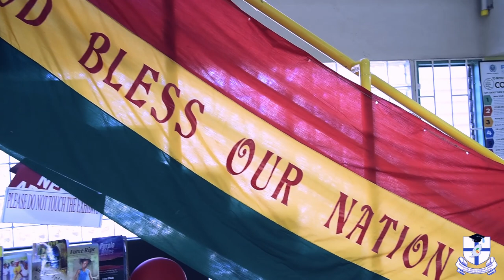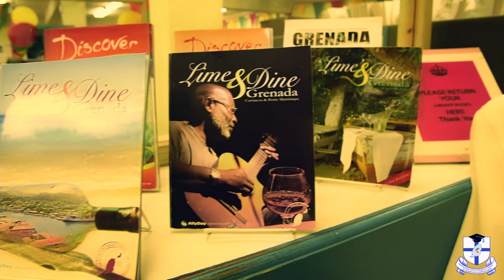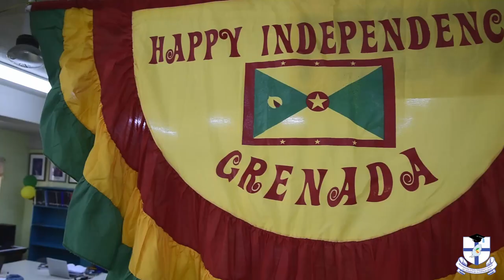Happy Independence from the TAMCC Library Staff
The T. A. Marryshow Community College's Library Staff wishes Grenada a happy 48th Independence.